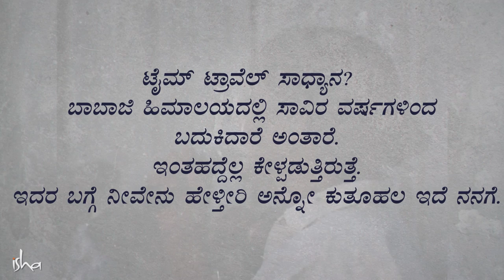ಮಹಾವತಾರ್ ಬಾಬಾಜಿ ಇನ್ನೂ ಬದುಕಿದ್ದಾರ? | Is Mahavatar Babaji Still Alive? | Sadhguru Kannada | ಸದ್ಗುರು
ಮಹಾವತಾರ ಬಾಬಾಜಿಯವರ ಬಗ್ಗೆಯ ಪ್ರಶ್ನೆಗೆ ಉತ್ತರಿಸಿದ ಸದ್ಗುರುಗಳು ನೂರಾರು ವರ್ಷಗಳ ನಂತರ ತಮ್ಮ ದೇಹವನ್ನು ಮರುಸೃಷ್ಟಿಸುವ ನಿರ್ಮಾಣಕಾಯರು ಅಥವಾ ಯೋಗಿಗಳ ಬಗ್ಗೆ ಮಾತನಾಡುತ್ತಾರೆ.